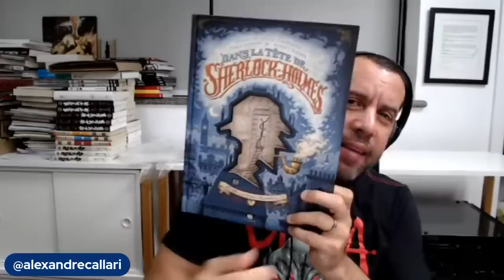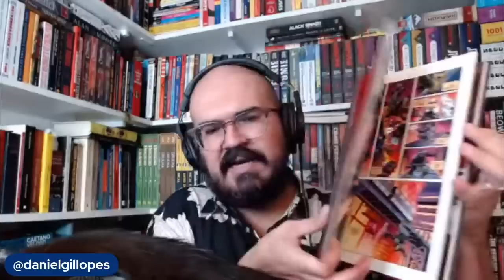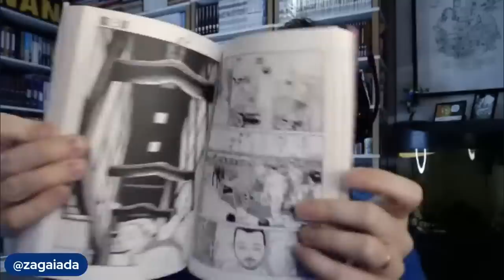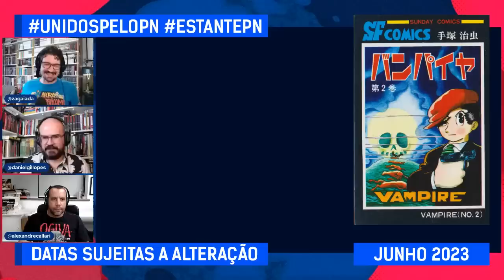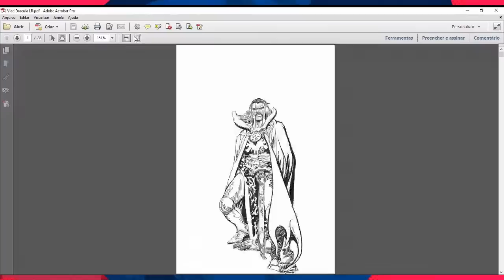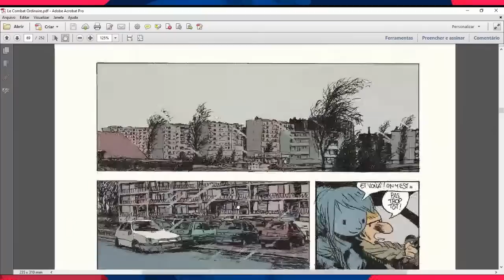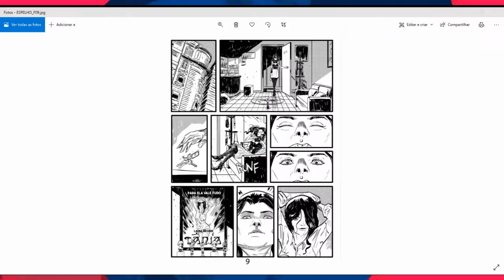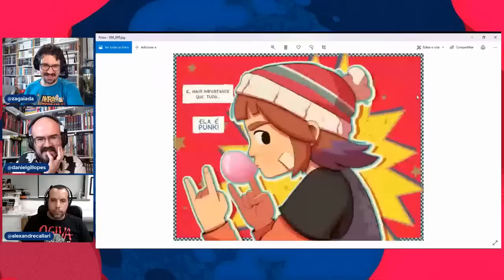CONVOCAÇÃO GERAL PARA TODOS OS ANÚNCIOS DE 2023 DA EDITORA!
🗣️ Na Mente de Sherlock Holmes (de R$ 109,90 por R$ 76,90)
👹 Rohan no Louvre (Reimpressão)

É isso mesmo, anunciamos TODOS os lançamentos que já temos licenciados para 2023! CHUVA DE PETARDOOOOOOOO!!!

NOSSOS OUTROS LANÇAMENTOS DE JANEIRO E FEVEREIRO:
👹 INFIEL, volume único da Image Comics
🏳️‍🌈 CONFINS DE UM SONHO
⚔️ CONAN O CIMÉRIO volume 3
💚 O MÁSKARA (reimpressão)